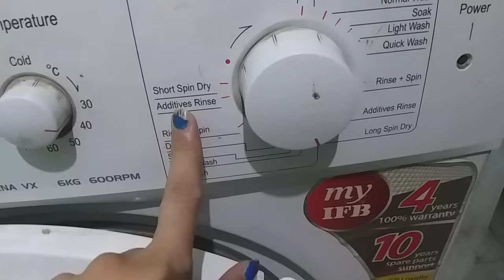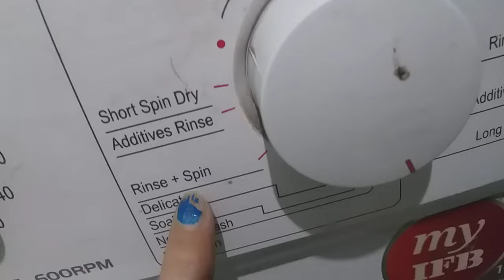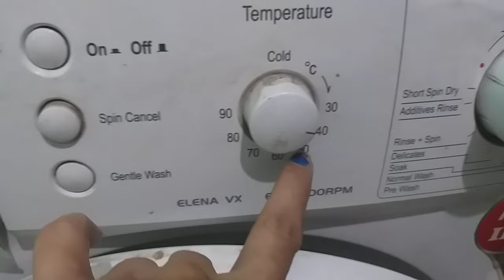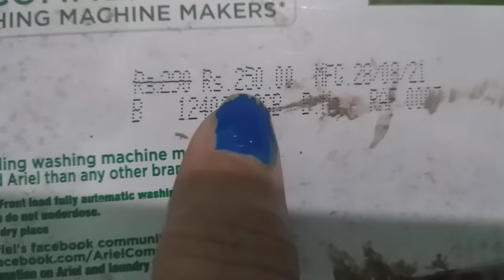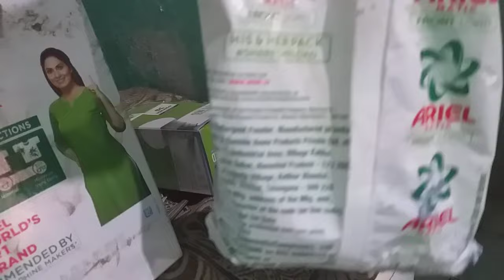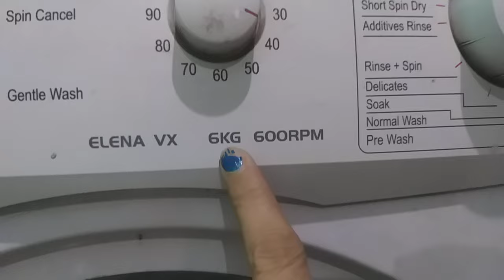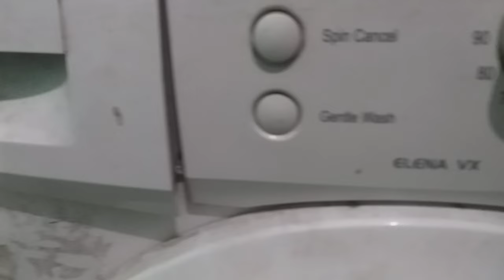How to use Fully automatic front load washing machine | IFB ELENA VX 6 KG front load live demo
How to use Fully automatic front load washing machines | ELENA VX 6 KG front load live demo